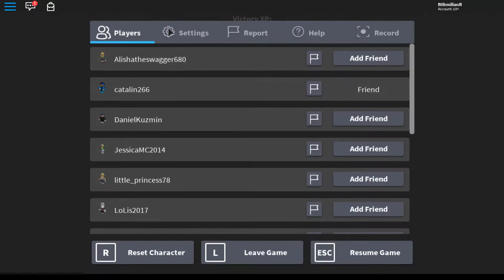Roblox murder mystery 2 / #14 / Catalin e jegos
Da deci ati inteles